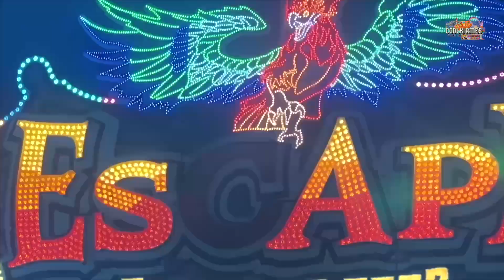Hangover The Tower Schneider | Onride [ Fronleichnamskirmes Sterkrade 2023 ] - Clip by CoolKirmes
Hangover The Tower Schneider Onride Video auf dem Fronleichnamskirmes Sterkrade 2023. 80 Meter Funtime Freefall Tower Hangover Volksfest / Kirmes / Messe in Oberhausen Sterkrade 2023.

Der Freefall Tower Hangover The Tower von Schneider ist über 85 Meter hoch und garantiert Nervenkitzel auf jedem Volksfest.

Technische Daten:
Schausteller: Schneider (München)
Hersteller: Funtime
Typ: Free Fall
Baujahr: 2015
Maße BxTxH: 21 x 18 x 85 m
Anschluss: 300 kW
Fallgeschwindigkeit: 25 m/s oder 90 km/h

Die Luft riecht nach frisch gebrannten Mandeln, die Straßen haben sich in ein buntes Lichtermeer verwandelt und zwischen Riesenrad und Wildwasserbahn locken Paradiesäpfel und Lebkuchenherzen - Willkommen auf der Sterkrader Fronleichnamskirmes!

Oberhausen Fronleichnamskirmes Sterkrade 2023.
Vom 7.6.2023 bis zum 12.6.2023

In Oberhausen gibt es dieses Jahr wieder viele Kirmes Neuheiten in Oberhausen Sterkrade. Alle Fahrgeschäfte der Kirmes in Sterkrade. Neben Airwolf ist Escape & Excalibur u. a. auf der Fronleichnamskirmes am Start.

sterkrader fronleichnamskirmes 2023  Beschickung:
Wilde Maus Barth
Willy der Wurm -Bauermeister
Wildwasser Auf Manitous Spuren Heitmann Schneider

Hangover the tower Schneider
Excalibur Bruch
Airwolf Sky control Weber
Nessy Markmann
High Impress Oberschelp
Big Spin Welte
Escape Köhrmann
Shake & Roll Schäfer
Break Dance Bruch
Kesseltanz Reminder
Twister Deinert
Wellenflug Wendler
Raupenbahn Steiger Buchholz
AS Der Scooter - Müller
AS Diamond - Hartkopf/Osselmann

Villa Wahnsinn - von Olnhausen
Crazy Island - Schneider
Die große Geisterbahn Schütze